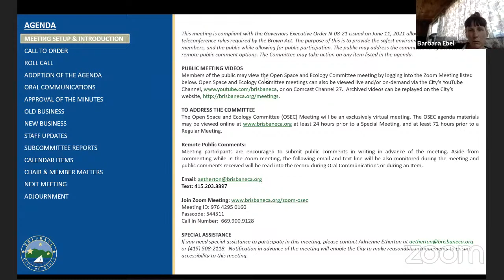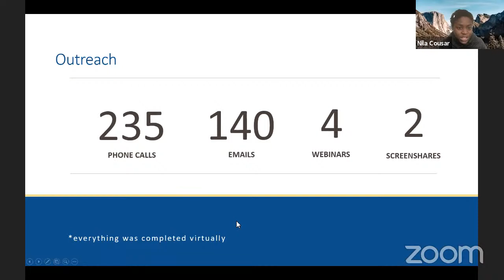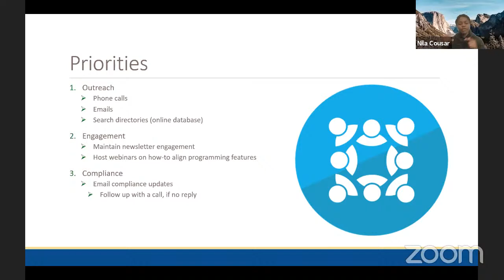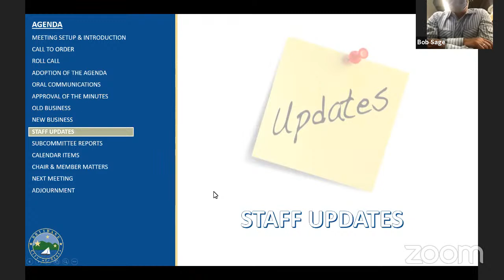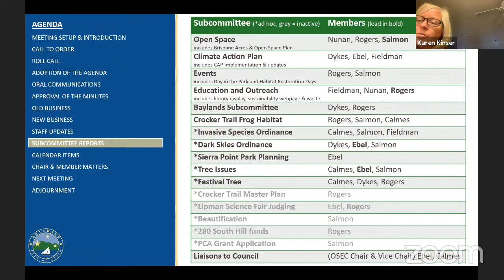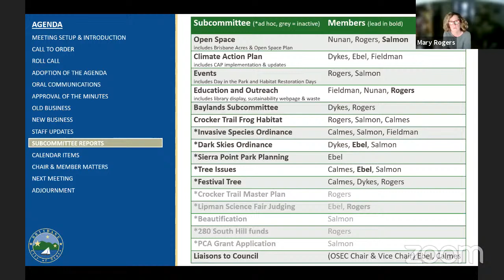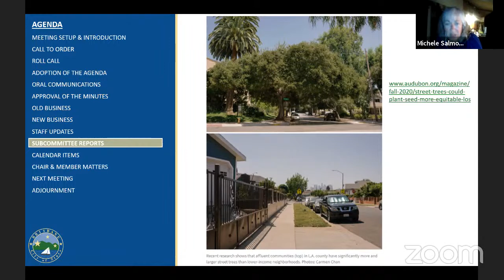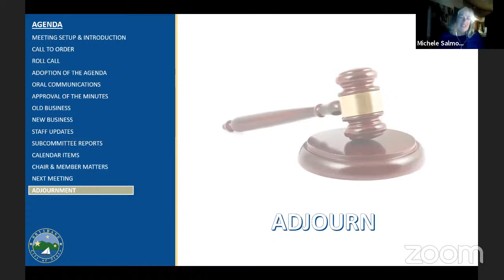Brisbane Open Space and Ecology Committee Meeting 8-25-2021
The Committee may take action on any item listed in the agenda.

This virtual meeting is compliant with the Governor’s Executive Order N-08-21 issued on June 11, 2021 allowing for deviation of teleconference rules required by the Brown Act. Consistent with the Order, this virtual meeting provides a safe environment for staff, committee members, and the public while allowing for public participation. The public may address the committee using exclusively remote public comment options.

REMOTE PUBLIC COMMENTS:
Meeting participants are encouraged to submit public comments in writing in advance of the meeting. Aside from commenting while in the Zoom meeting, the following email and text line will be also monitored during the meeting and public comments received will be read into the record during Oral Communications or during an Item.

Meeting ID: 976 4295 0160
Passcode: 544511